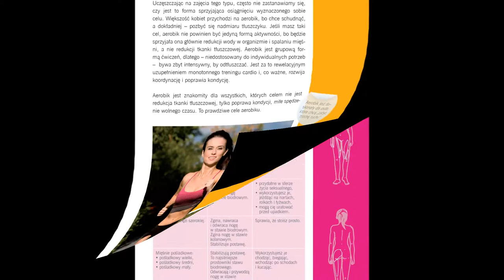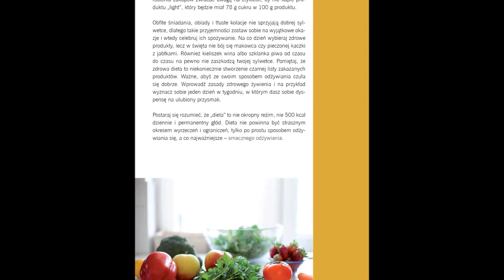Książka: Fitness dla kobiet Paulina Bernatek Brzózka [Wydawnictwo Siedmioróg]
Uroda, zdrowie, odpowiednie odżywianie, dieta, gimnastyka, usunięcie toksyn z organizmu, relaks, energia, pozytywne myślenie, motywacja - fitness to zarazem sport i pewna filozofia, bezpieczna recepta na szczęście kobiety w dzisiejszym świecie. Sięgnij po ten poradnik, aby poznać arkana fitnessu. Dowiesz się jak ćwiczyć i układać treningi, a równocześnie osiągniesz pewną mądrość, niezwykle cenną w życiu współczesnej kobiety. Zostaniesz mile zaskoczona doskonałym opracowaniem merytorycznym każdego rozdziału, zarówno w częściach poświęconych ćwiczeniom i specjalnym programom treningowym, jak i w częściach poświęconych stricte diecie, relaksacji, stretchingowi czy aspektom motywacyjnym. Książka urzeknie Cię perfekcyjnie dopracowanym materiałem zdjęciowym. Szlachetnie prosta oprawa graficzna uzupełnia w sposób przemyślany przekaz słowny i czyni z tego poradnika znakomitego trenera i doradcę. Do książki dołączona jest płyta DVD, na której sami autorzy prezentują i omawiają zagadnienia fitnessu oraz podają szczegółowy instruktaż ćwiczeń.

ATUTY KSIĄŻKI
• Nowoczesne, trendsetterskie ujęcie tematu.
• Pierwsze w Polsce opracowanie amerykańskiego pojmowania fitnessu.
• Zwrócenie szczególnej uwagi na tematykę kobiecej urody: uda, pośladki, płaski brzuch, kształtne biodra, jędrne ciało, smukła sylwetka.
• Książka praktyczna w użyciu, doskonały przewodnik po ćwiczeniach, zagadnieniach zdrowego żywienia, diety, relaksacji i filozofii fitnessu.
• Polscy autorzy dostępni online.
• Dołączona do książki płyta DVD, zawierająca szczegółowe instrukcje ćwiczeń.

ZAWARTOŚĆ PŁYTY DVD
I.      Kroki aerobikowe - rozgrzewka
II.    Trening: starannie dobrany zestaw ćwiczeń kształtujących kobiecą sylwetkę
    •   Brzuch
    •   Nogi
    •   Pośladki
    •   Plecy
    •   Ręce
III.    Wykorzystanie świadomości ciała w życiu codziennym
    •   Jak podnosić ciężkie przedmioty?
    •   Jak chodzić?
    •   Jak stać?
    •   Jak siedzieć?
IV.    Ćwiczenia relaksacyjne

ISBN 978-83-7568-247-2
Papier kreda
Oprawa twarda
Format B5
Wydawnictwo Siedmioróg
Autor Paulina Bernatek-Brzózka, Tomasz Brzózka
Seria Sport